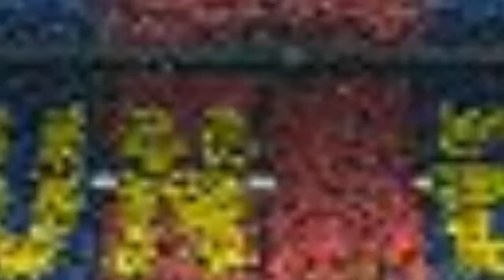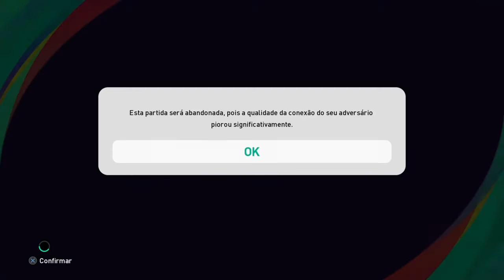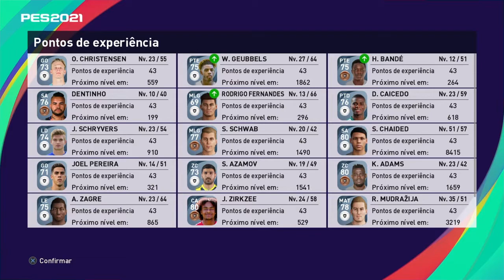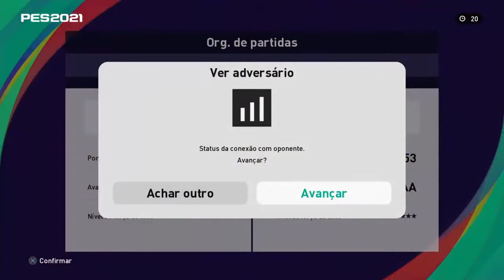PES 2021 - myClub #13 - HIGHLIGHTS #06 - Time nível 1, com jogadores que ninguém usa.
CANAIS PARCEIROS